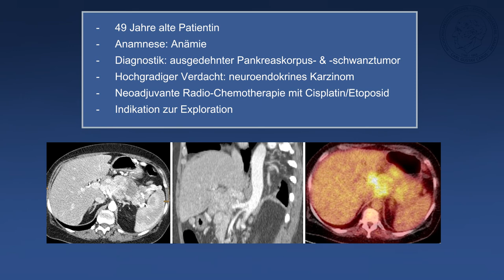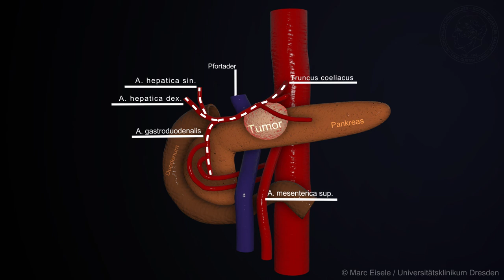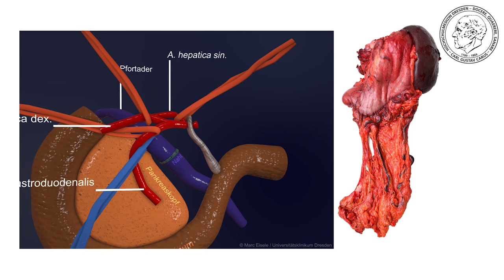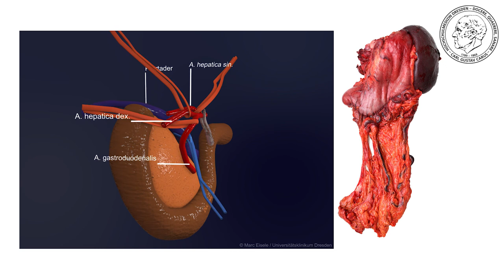Multiviszerale Resektion nach Appleby bei einem neuroendokrinen Karzinom des Pankreas